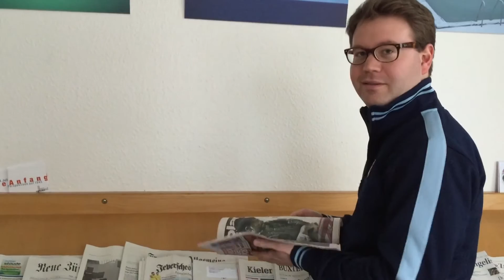Abschlussfilm Blickwinkel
Drei Tage lang ganz oben und ganz unten in Hamburg – das war das Projekt "Blickwinkel" der Februar-Volos 2015 an der Akademie für Publizistik. Schön war's!